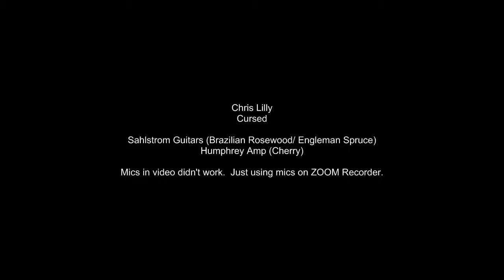Chris Lilly - Cursed - Sahlstrom Guitars - Humphrey Amps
Chris is playing a cutaway with Brazilian Rosewood back and sides and Engleman spruce top.  Chris procured the wood on his own and provided to me.  This guitar is a little shallower than I typically build them, but that just makes it a great couch guitar.  The note articulation is dead on with this guitar.  It isn't as loud as the deeper bodied guitars nor does it have as many overtones, but it is spectacular with note clarity and separation.